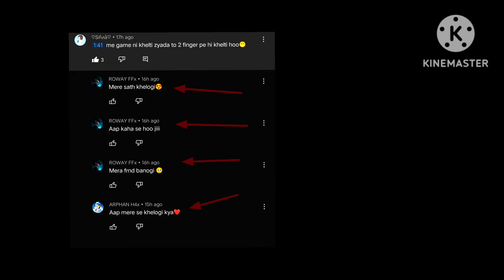REALME GT NEO 3T FREE FIRE GAMEPLAY TEST 4 FINGER CLAW HANDCAM M1887 ONETAP HEADSHOT HANDCAM FF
🎮   IGN:-  ＭＲ⚡ＫＩＮＧＹＳＨ⚡

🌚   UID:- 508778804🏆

📱   DEVICE ~ iqoo7

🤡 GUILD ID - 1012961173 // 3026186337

free fire 3 finger best settings
free fire 3 finger custom gameplay
free fire 3 finger customer id
handcam
handcam ff
handcam free fire pro player
handcam free fire pro player headshot
handcam gameplay free fire
handcam headshot free fire
handcam one tap
handcam gameplay
handcam one tap headshot trick
handcam ff
handcam ff pc
handcam ff headshot shotgun
handcam ff gloo wall
handcam ff mobile
handcam ff clash squad
handcam ff low device
handcam ff realme 7
handcam ff redmi note 9 pro
handcam ff headshot tamil

top search on YouTube:-

realme gt neo 3t vs realme 9 pro plus
realme gt neo 3t free fire battery drain test
realme gt neo 3t free fire gameplay test
realme gt neo 3t free fire max
realme gt neo 3t free fire edition
realme gt neo 3t free fire game